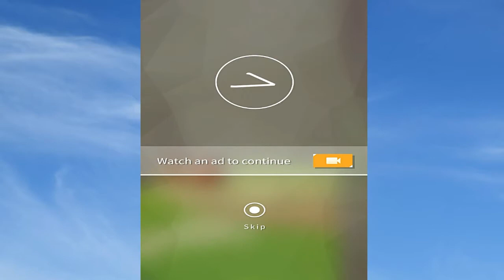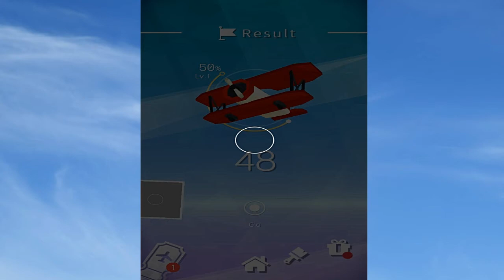Sky Surfing Mobile game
Sky Surfing" is a challenging flying game.
 Collect every fancy planes you like and challenge the boundary of the sky!"